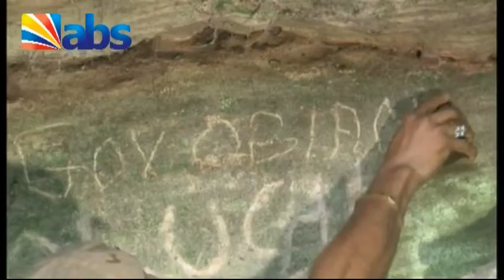Obiano in Historic Visit to Ogbaukwu Cave